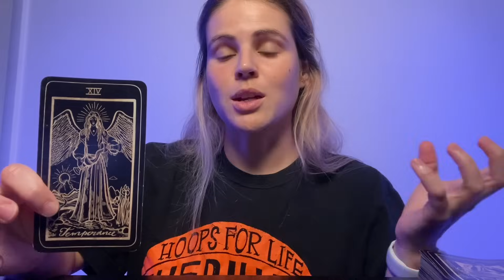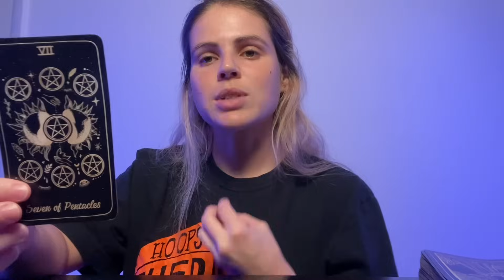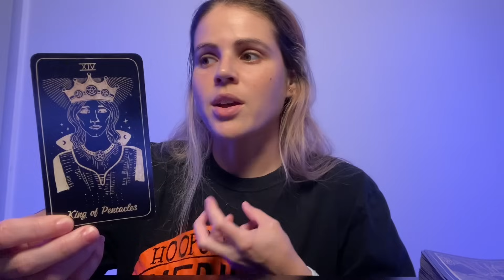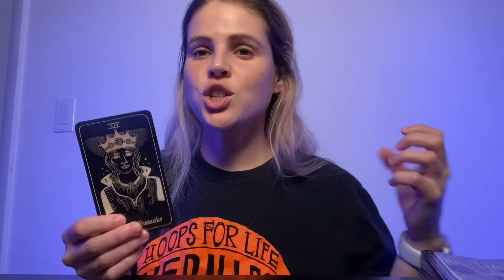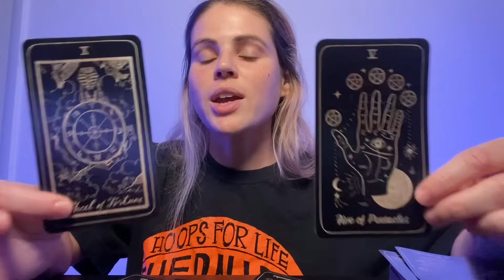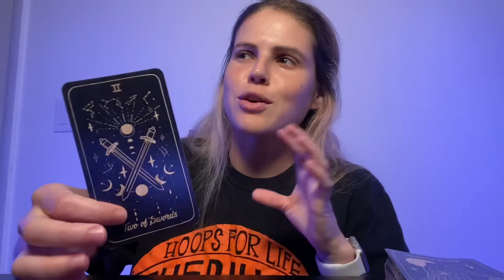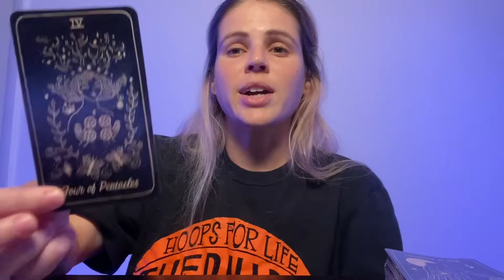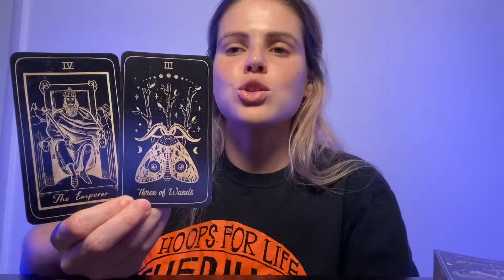SCORPIO ♏️ Your Reality is Changing 💫 OCTOBER 8-14, 2023